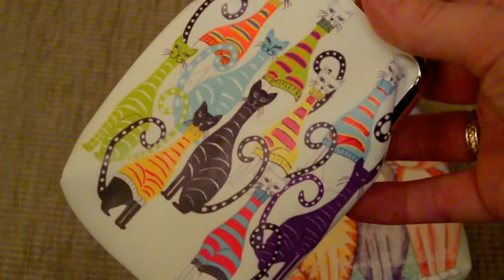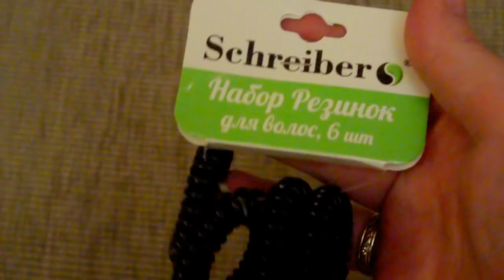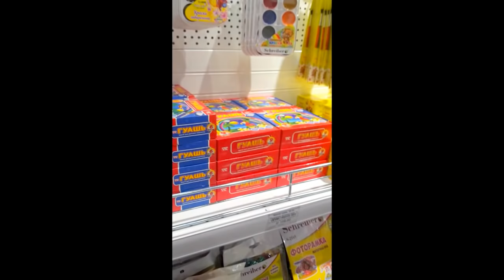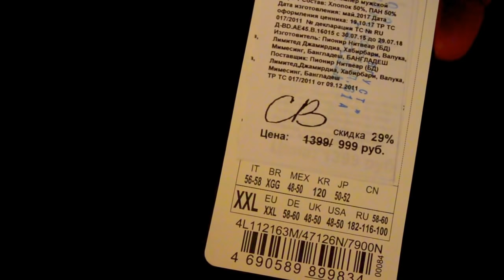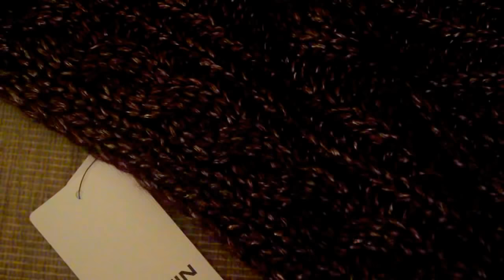💰ДЕШЕВЛЕ чем Fix Price👍ИДЕИ ПОДАРКОВ от 30р от Schreiber * Одежда Oodji и O'STIN [JANNA FET]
! Друзья, в этом видео я расскажу вам о своих находках от 30 рублей, которые могут стать Новогодними подарками для ваших знакомых и детей. Так же покажу одежду, приобретенную в магазинах Oodji и O'STIN.
У данных брендов так же есть интернет-магазины:
Магазины:
Москва
ТЦ Виктория (ул.Адмирала Ушакова)
ТЦ Нора (м.Коломенская)
ТЦ Калужский (м.Калужская)
г.Серпухов: 2 магазина
Тульская обл.:  1магазин (адреса найдите пожалуйста сами)

НАДЕЮСЬ, ЧТО ВИДЕО ОКАЖЕТСЯ ДЛЯ ВАС ПОЛЕЗНЫМ, ЖДУ ВАШИ ОТЗЫВЫ, ДРУЗЬЯ!